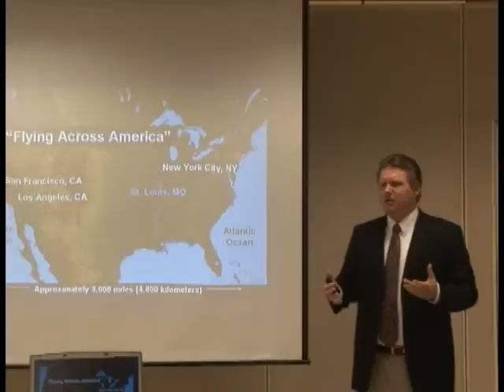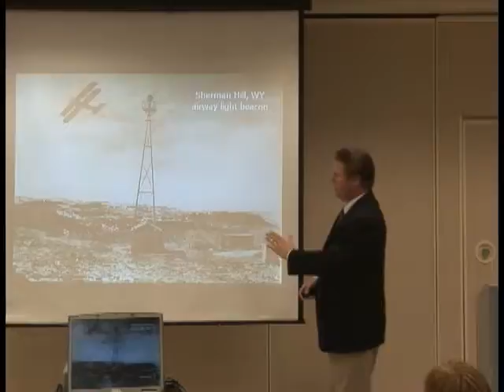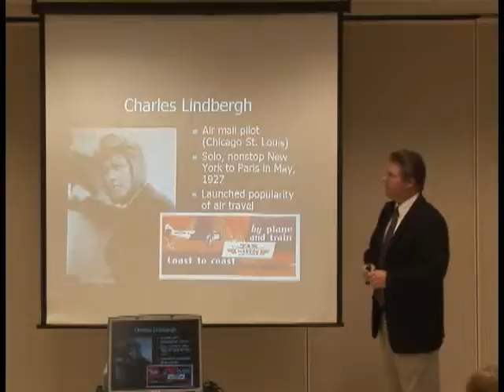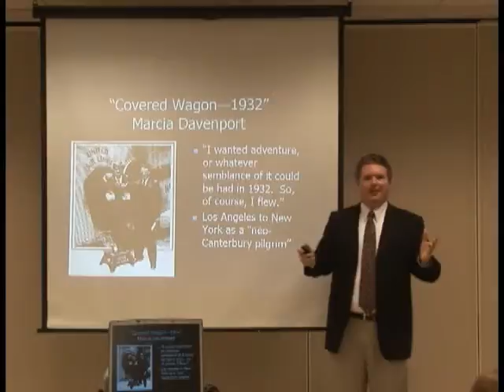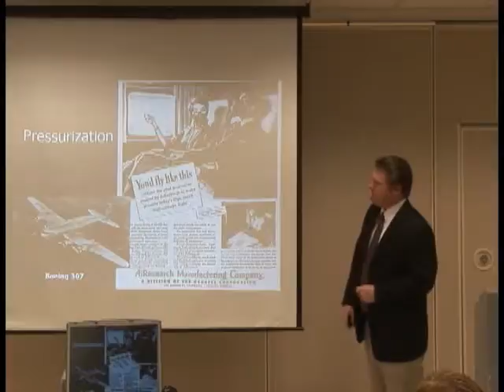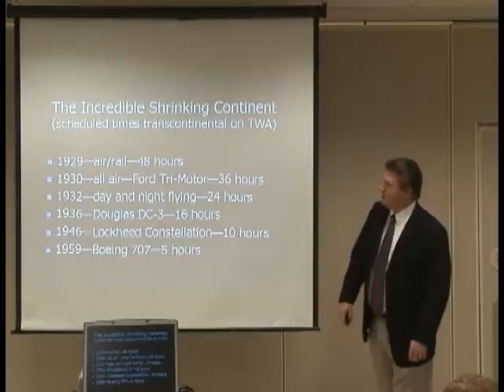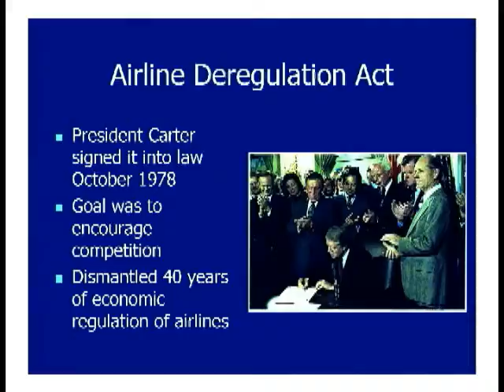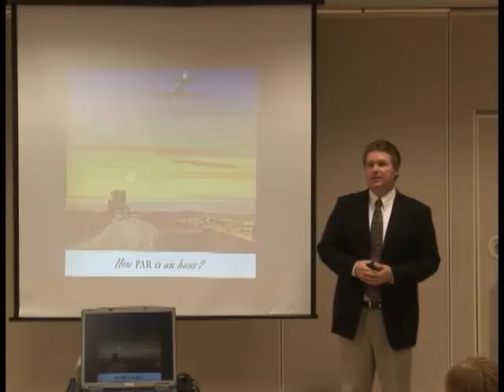From Elegant Adventure to Necessary Nuisance: The Evolving Airline Passenger Experience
Dr. Daniel L. Rust, Assistant Director of the Center for Transportation Studies at the University of Missouri - St. Louis describes the changes in airline travel from the Wright Brothers to present day deregulation.  This presentation was given in conjunction with OASIS.